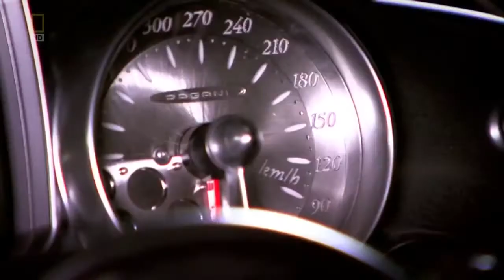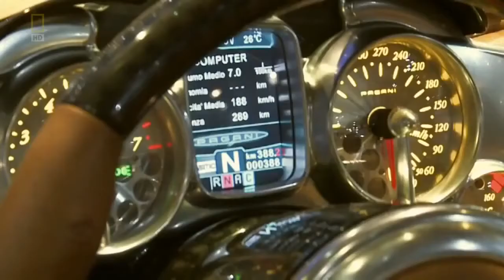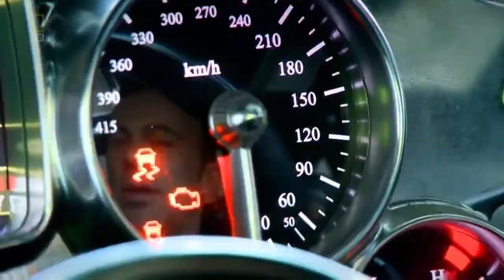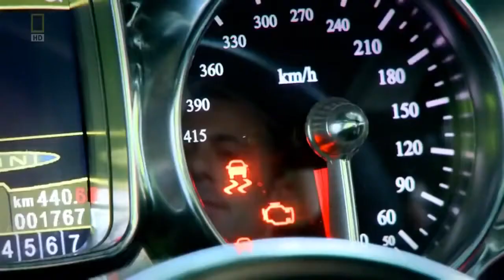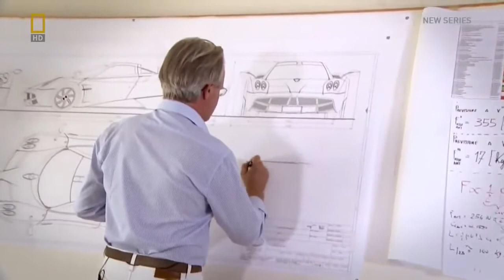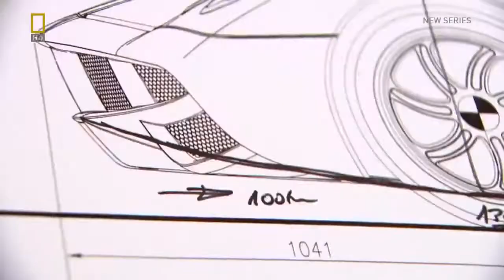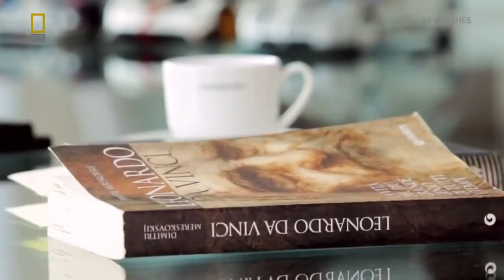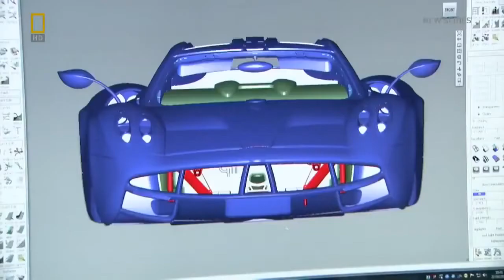National Geographic Supercars Pagani Huayra documentary english HD Part 1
Supercars takes a rare look behind-the-scenes at some of the planet's most exclusive factories, where artistry and engineering combine to make the meanest megacars on the road.